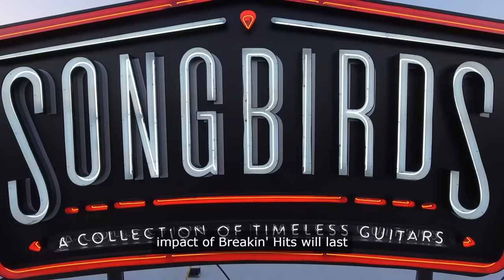Breakin' Hits The Ultimate Reality TV Show For Original Hit Songs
The steps one goes through in this Reality TV Show Breakin' Hits. YouTube Channel Breakin' Hits